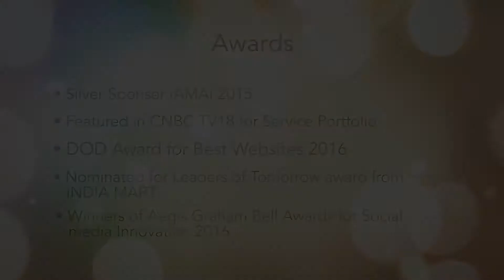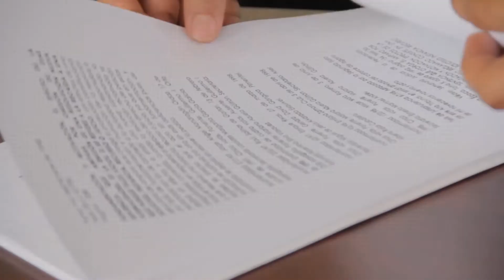ADG Online Solutions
ADG Online Solutions - Market leaders in Software development, App development and Digital Marketing.